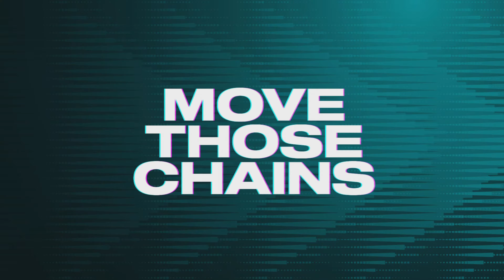Madden 23 Miami Dolphins Franchise: TYLER BUCHNER & RON RIVERA TRY TO BEAT THE FINS | #94 S5W15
This episode of the realistic NFL Madden 23 Miami Dolphins Franchise rebuild series features the Miami Dolphins on their journey to a Superbowl win - with Taulia Tagovailoa, Tua Tagovailoa, Teddy Bridgewater, Bijan Robinson, D'Andre Swift, Kareem Hunt, Kenny McIntosh, Antwan Rabb, Jamarr Chase, Jaylen Waddle, Beaux Collins, Cam Steele, Carlos Still, Nelson Agholor, Michael Mayer, DJ Johnson, Jeremy Ruckert, Peter Skoronski, Carter McKinney, Tyler Smith, Kendrick Green, Jarrett Patterson, JC Tretter, Netane Muti, Jackson Carman, Francis Mauigoa, Dashawn Womack, CJ Craig, Jaelan Phillips, JJ Brown, Greg Rousseau, Brad Wheeler, Emmanuel Ogbah, Siaki Ika, Adepoju Adebawore, Kerem Koseoglu, Nick Bolton, Gerald McCutcheon, CJ Mosley, Odafe Oweh, Keanu Koht, Derek Stingley Jr, Malachi Moore, Malik Muhammad, Tre'Vius Hodges-Tomlins, Roderick Glover, Jevon Holland, Joel Moreland, Jordan Fuller, Derek Williams, and many more.

madden 23 miami dolphins franchise
madden 23 franchise mode
 ps5share madden 23 rebuild